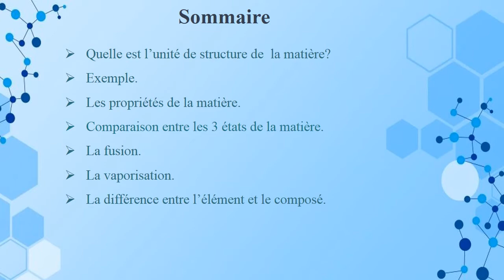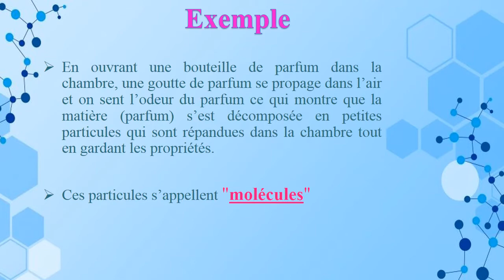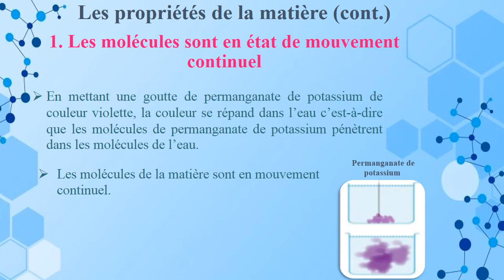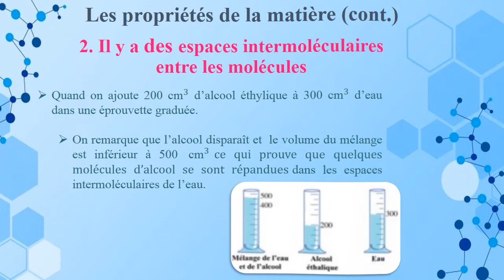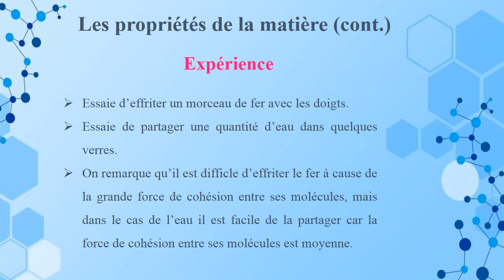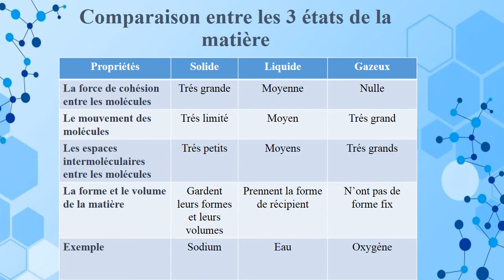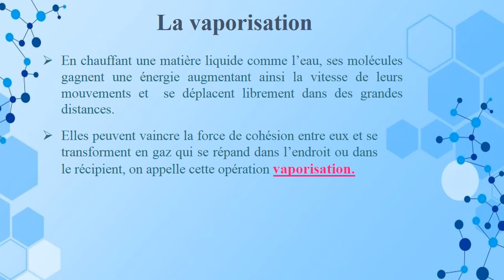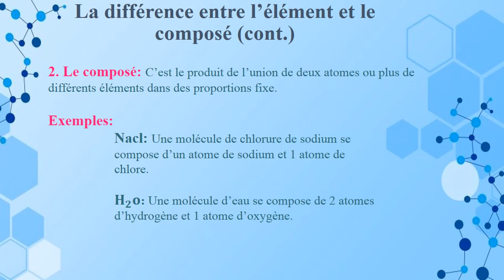sciences 1ère préparatoire unité 1 leçon 2